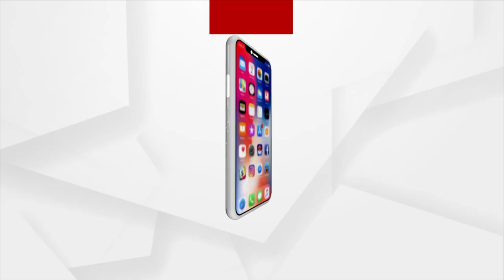ସ୍ମାର୍ଟ ସିଟିର ସ୍ମାର୍ଟ ତରିକା: 6AM କ୍ଲବ୍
ସହରର ଅନେକ ଯୁବକ ସେଜରେ କଡ଼ ଲେଉଟାଇବା ବେଳକୁ ଏମାନେ ପଡିଆରେ ଆରମ୍ଭ କରିଥାନ୍ତି ଯୋଗ ,ଧ୍ୟାନ ଆଉ ବ୍ୟାୟାମ । ମୁହଁ ଧୋଇ ବ୍ରଶ କଲାବେଳକୁ ଏମାନେ ସାଇକେଲିଂ ଓ ରନିଂ ଶେଷକରି ନୁଆଁ ନୁଆଁ ବ୍ୟକ୍ତିଙ୍କ ସହ ଆରମ୍ଭ କରିଥାନ୍ତି ଆଳାପ । ଏମାନେ ଅନେକ ସହରୀ ମଣିଷଙ୍କ ଠାରୁ କେଇ ଘଣ୍ଟା ପୂର୍ବରୁ ଆରମ୍ଭ କରିଥାନ୍ତି ସକାଳର ସତେଜ ଭରା ଜୀବନଯାତ୍ରା । କାରଣ ଏମାନେ ଗଢ଼ିଛନ୍ତି  6 A M କ୍ଲବ । ଏବେ ଏହି କ୍ଳବକୁ ନେଇ ଯୁବାବର୍ଗଙ୍କ ମନରେ  ସୃଷ୍ଟି ହୋଇଛି ଆଗ୍ରହ । ନିଜେ ଫିଟ ରହିବା ସହିତ ଅନ୍ୟକୁ ସହଯୋଗ କରିବାର ମାନସିକତା ନେଇ ଗଢାଯାଇଥିବା ଏହି କ୍ଳବ ଦେଶରେ ତିଆରି କରୁଛି ଭଲ ଏକ କମ୍ୟୁନିଟି  ।